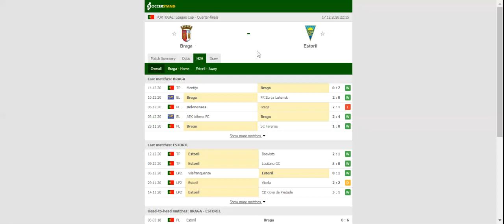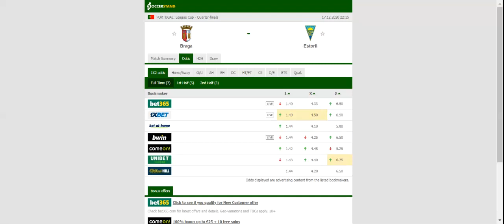BRAGA VS ESTORIL PREDICTION & BETTING TIPS - 17/12/2020